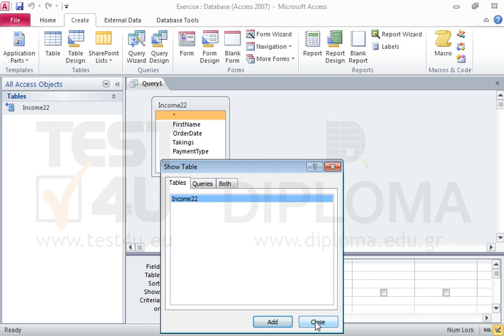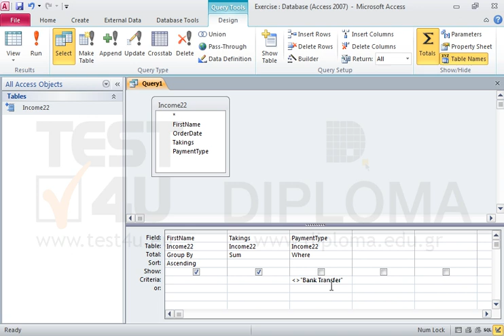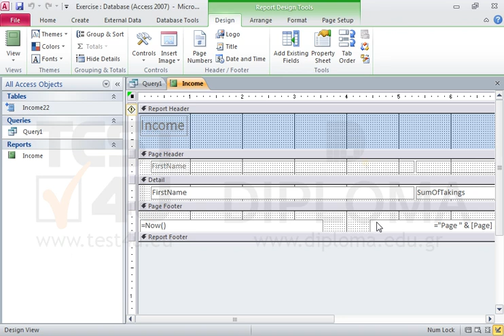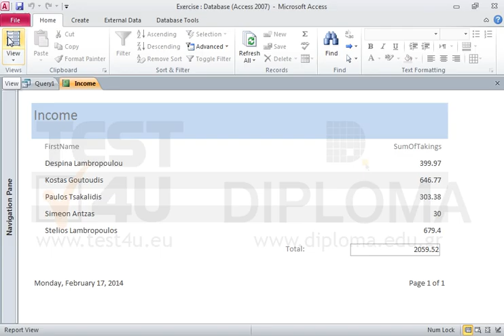Create a report similar to the one displayed in the Exercise.pdf file stored in the...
Create a report similar to the one displayed in the Exercise.pdf file stored in the IL-ates\Access folder of your desktop. Use the Income14.txt file stored in the same folder as linked table. Make sure the date displayed in the footer is always the current one.